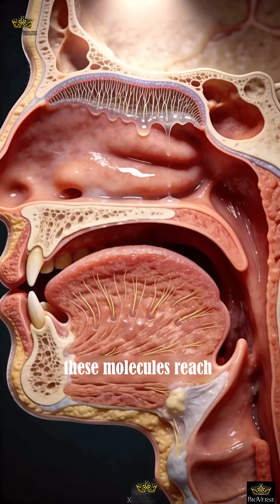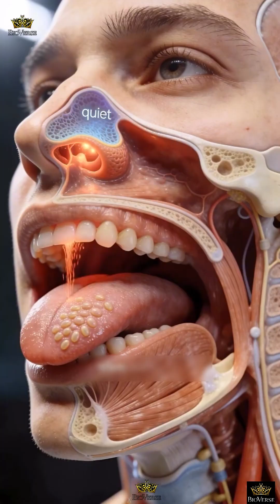How Your Nose Turns Air Into Memory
Every breath carries information.

Invisible molecules enter the nose, bind to millions of specialized receptors, and are instantly translated into perception.
This process—smell—is directly wired to memory and emotion, bypassing conscious thought.

In this cinematic science film, we explore how the nose filters the air, protects the lungs, shapes taste, and quietly connects the outside world to the deepest parts of the brain.

Smell is not just a sense.
It is a shortcut to memory.